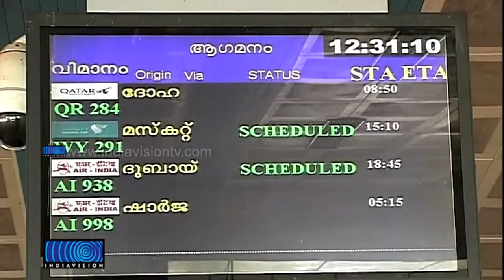Private buses reaping profit plundering commuters